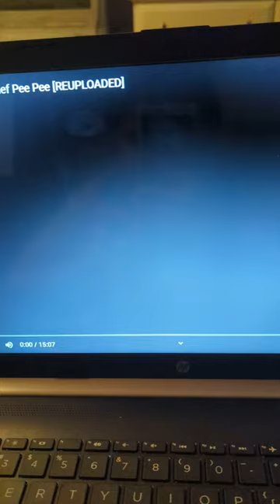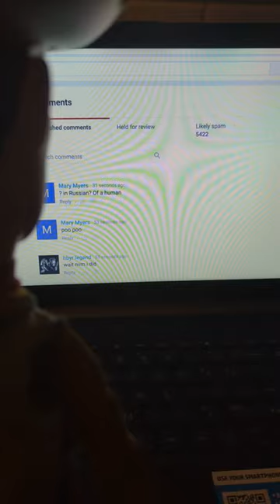woody watches SML Evil chef pee pee